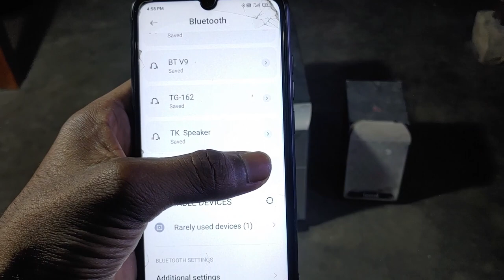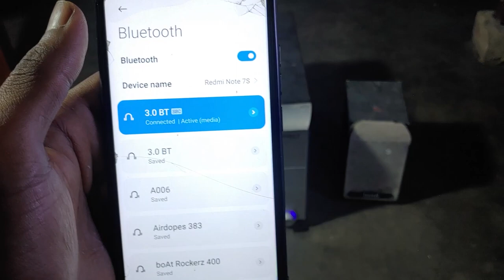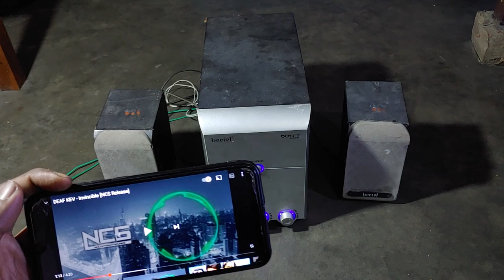The Best Ways to Upgrade Your Home Theater From Normal to Blutooth//bluetooth module kaise lagaye.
The Best Ways to Upgrade Your Home Theater From Normal to Blutooth

normal home theater me bluetooth module kaise lagaye

COMMENTS